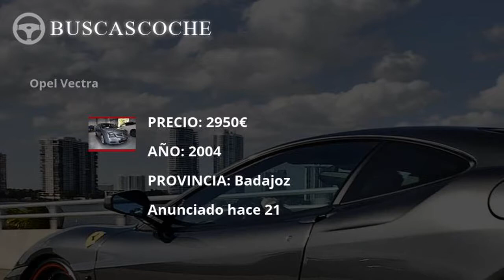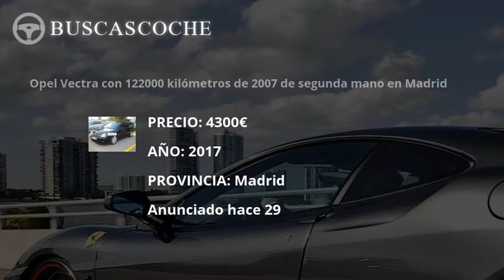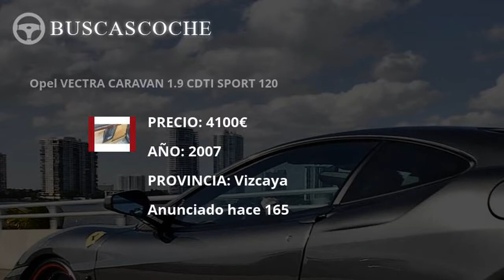Opel Vectra desde 968€, mejores ofertas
Ultimos coches Opel Vectra usados en venta, visita para verlos.